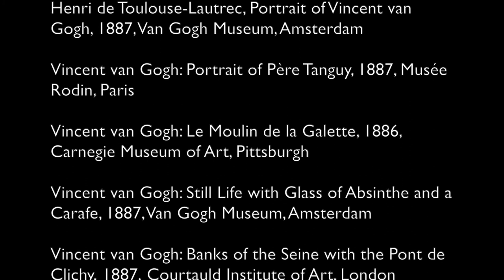Van Gogh (2) - Path to Greatness (Modern Art Series S02E12)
Credit

Images

Vincent van Gogh: Self Portrait as an Artist, 1887, Van Gogh Museum, Amsterdam

Vincent van Gogh: Head of a Woman with her Hair Loose, 1885, Van Gogh Museum, Amsterdam

Vincent van Gogh: Japonaiserie (after Hiroshige), 1885, Van Gogh Museum, Amsterdam

Fernand Cormon: Murder in the Serail, 1874, Musée des Beaux-Arts et d'Archéologie de Besançon

Henri de Toulouse-Lautrec, Portrait of Vincent van Gogh, 1887, Van Gogh Museum, Amsterdam

Vincent van Gogh: Portrait of Père Tanguy, 1887, Musée Rodin, Paris

Vincent van Gogh: Le Moulin de la Galette, 1886, Carnegie Museum of Art, Pittsburgh

Vincent van Gogh: Still Life with Glass of Absinthe and a Carafe, 1887, Van Gogh Museum, Amsterdam

Vincent van Gogh: Banks of the Seine with the Pont de Clichy, 1887, Courtauld Institute of Art, London

Vincent van Gogh: Fishing in Spring, the Pont de Clichy (Asnières), 1887, Art Institute of Chicago, Chicago

Vincent van Gogh: Seascape at Saintes-Maries (Fishing Boats at Sea), 1888, Pushkin Museum, Moscow, Russia

Vincent van Gogh: Courtesan, or 花魁 (after Keisai Eisen, 渓斎英泉, 1790–1848), 1887. Van Gogh Museum, Amsterdam

Paul Signac: Cassis, Cap Lombard, Opus 196, 1889, Gemeentemuseum Den Haag

Paul Gauguin: Two Tahitian Women With Mango Flowers, 1899, Metropolitan Museum of Art

Vincent van Gogh: Four Sunflowers Gone to Seed, 1887, Kröller-Müller Museum

Vincent van Gogh: Still Life with Two Sunflowers, 1887, Kunstmuseum Bern, Bern, Switzerland